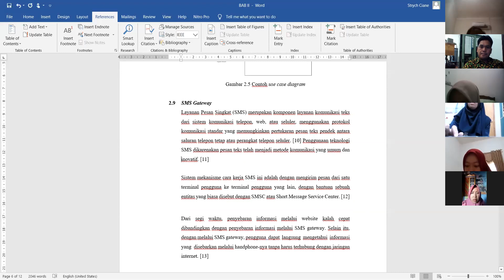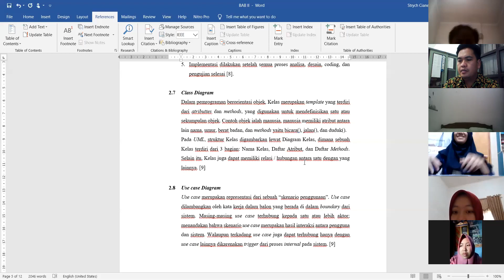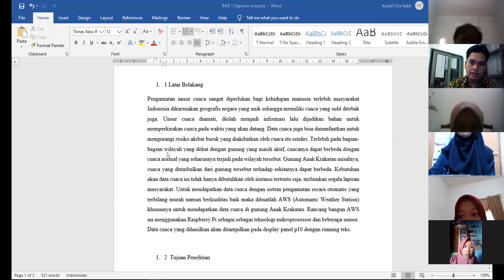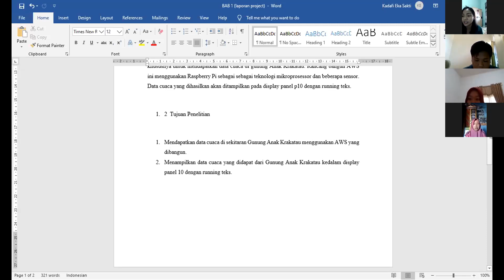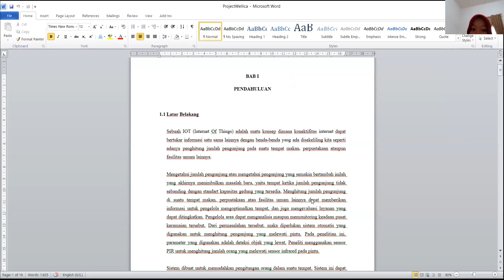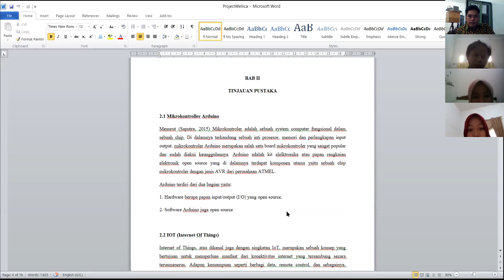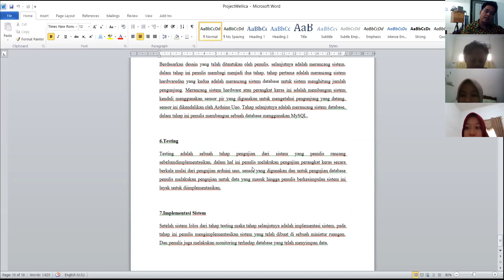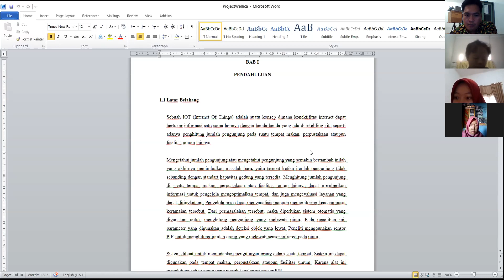Presentasi Proposal Project Akhir Internet of Things Minggu ke-4 Era Pandemi COVID-19 - Part 2